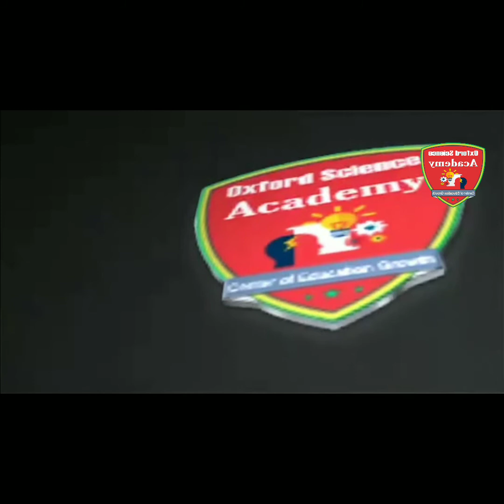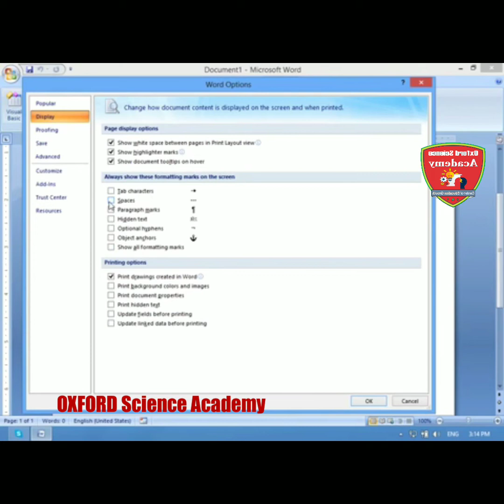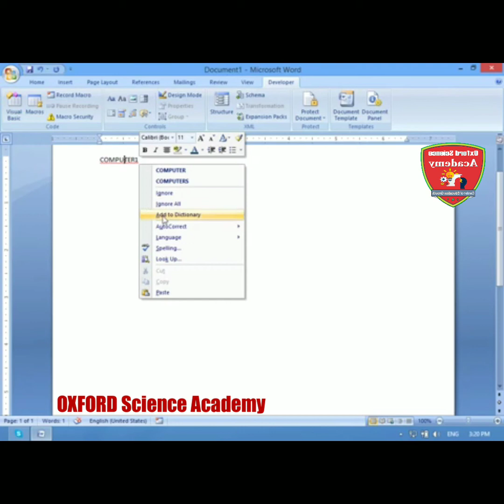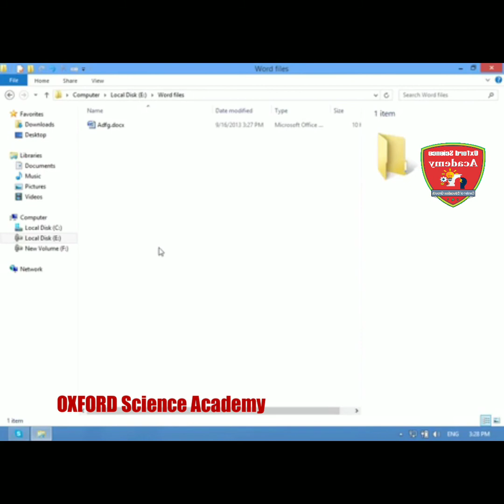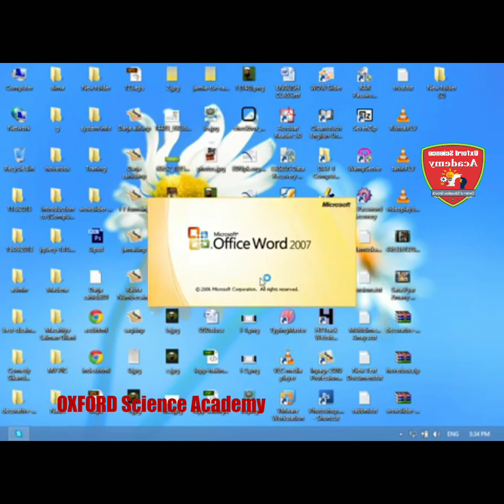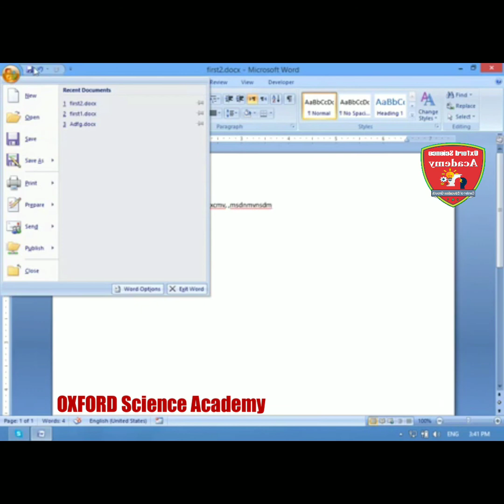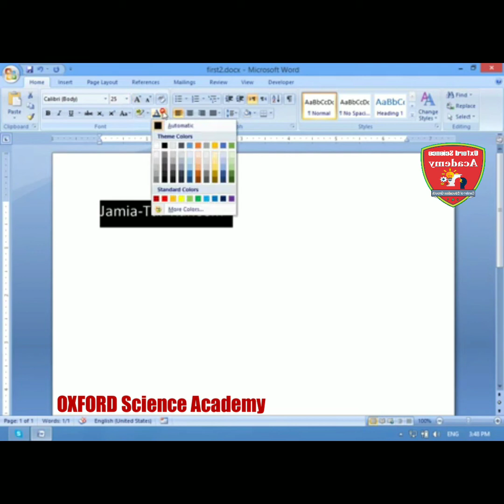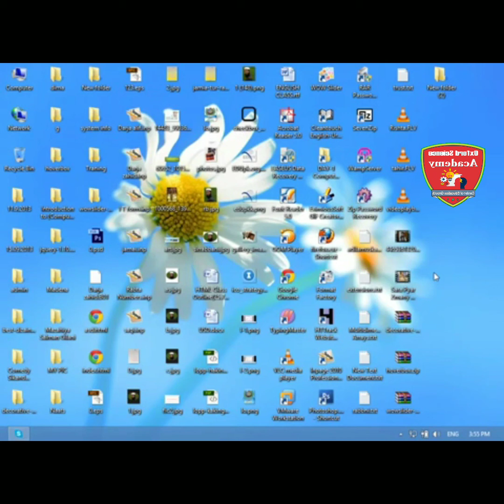Ms Word Office 2007 full Course Lecture No. 4 Oxford Science Academy Online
OSA Learning